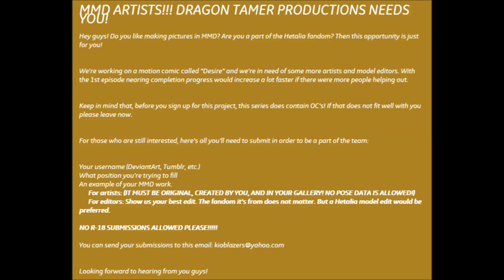Fanime Update Week 103 (03/11/2016)